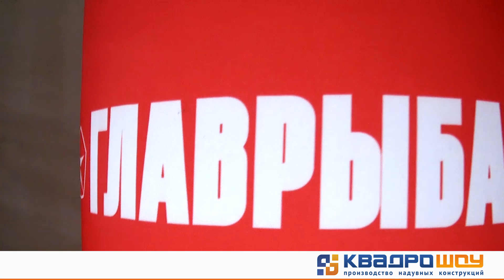Оформление для магазина 🌟 Надувная ростовая фигура Повар 🌟Реклама рыбного магазина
Производство и продажа надувных фигур со склада и на заказ.

Ростовая рекламная кукла Продавец серии «ЛАЙТ» это то, что нужно, если Вы хотите сэкономить на рекламном бюджете и при этом получить новых клиентов. Все что нужно это купить надувную фигуру человечка и установить возле входа в кафе, ресторан, продуктовый магазин. Яркий, эффектный продавец-повар будет махать рукой и тем самым привлекать внимание проходящей публики и зазывать клиентов зайти в магазин. На теле фигуры размещаются сменные баннеры, на которых можно поместить всю необходимую информацию (название, логотип, контакты и т.д.). Высота надувной рекламной конструкции варьируется от 2,5м до 3,5м. У фигуры имеется встроенная LED – подсветка.